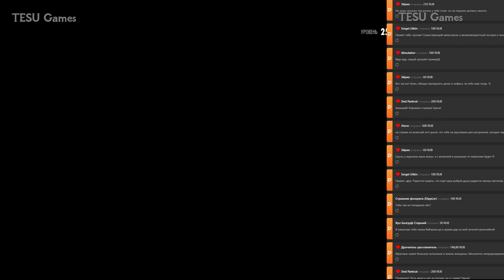Что Будет Если Убить Сэма Гевена!? Skyrim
В этом видео я чпокну сэма гавена в таверне вместо того что бы пить с ним, ведь алкоголь очень вреден для вашего здоровья

Мой профиль в стим (связь со мной, если вы зритель)

Таймкод:
00:00 Начало